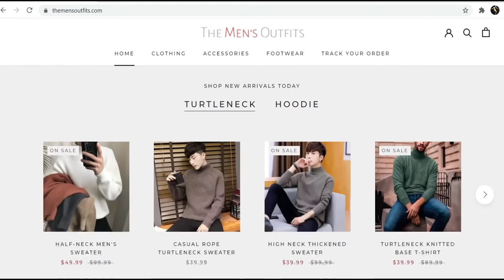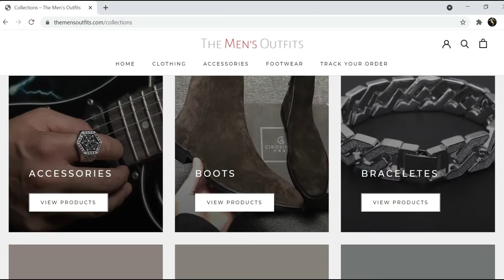Most Attractive Sleeve Tattoos For Men In 2022| Best Sleeve Tattoo Ideas For Men 2022